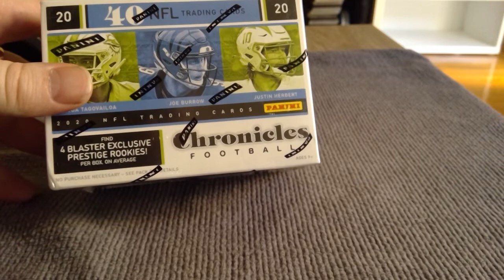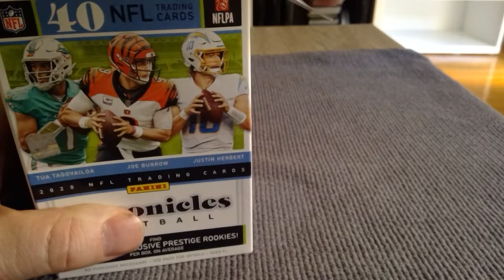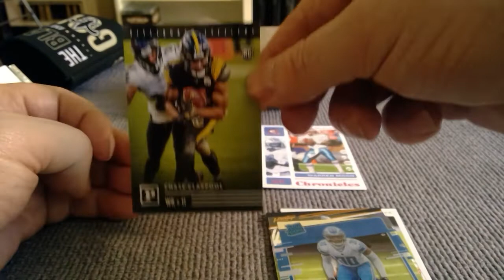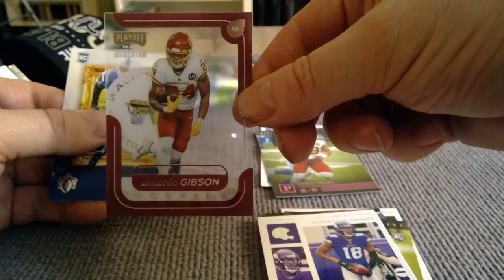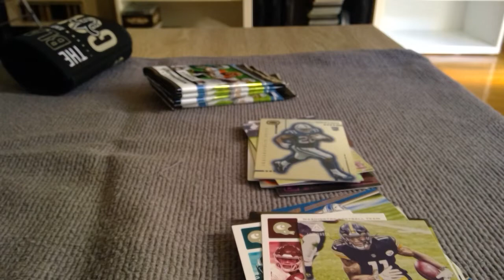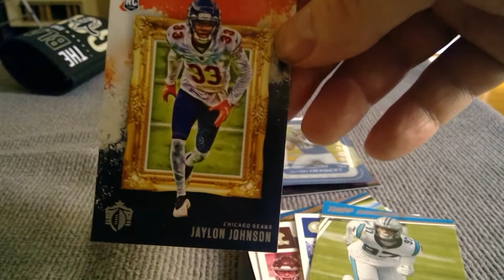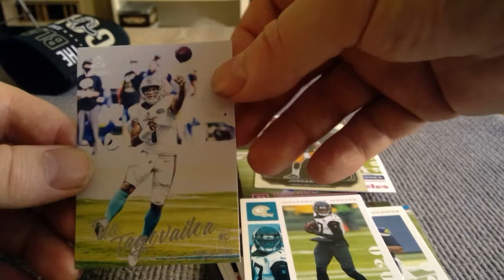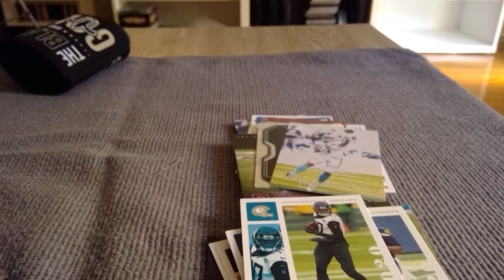Chronicles Draft 2020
Top Product if looking for an affordable product to get your favourite Rookie